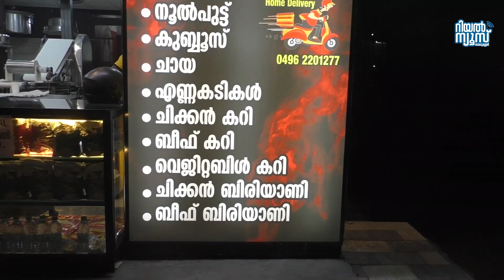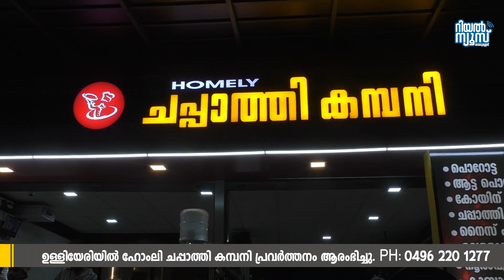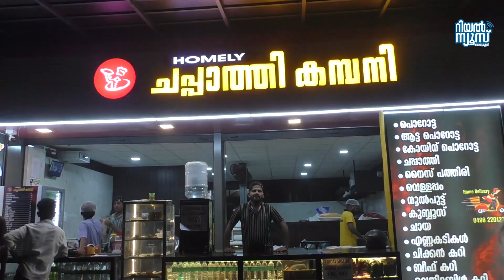ഉള്ളിയേരിയില്‍ ഹോംലി ചപ്പാത്തി കമ്പനി പ്രവര്‍ത്തനം ആരംഭിച്ചു.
വ്യാപാരമേഖലയില്‍ അനുദിനം വികസത്തിലേക്ക് കുതിക്കുന്ന ഉള്ളിയേരിയുടെ ഹൃദയഭാഗത്ത് ശാദി  ഗോള്‍ഡിന് മുന്‍വശത്താണ്  ഹോംലി ചപ്പാത്തി കമ്പനി പ്രവര്‍ത്തനം ആരംഭിച്ചിരിക്കുന്നത്.
നമ്മുടെ സ്വന്തം  ഭക്ഷണവിഭവങ്ങള്‍ രുചികരമായും ഒപ്പം ലൈാവായും മിതമായ നിരക്കില്‍ നിങ്ങള്‍ക്ക് ഇവിടെ നിന്നും ലഭ്യമാക്കുന്നതാണ്.
പൊറാട്ട, കോയിന്‍ പൊറാട്ട, ആട്ട പൊറാട്ട, ചപ്പാത്തി, നൈസ് പത്തിരി, വെള്ളപ്പം, നൂല്‍പ്പുട്ട്, കുബൂസ്, എണ്ണക്കടികള്‍,  തുടങ്ങിയവയും
ചിക്കന്‍കറി, വെജിറ്റിബിള്‍ കറി, ബീഫ് ഫ്രൈ, ചിക്കന്‍ ബിരിയാണി, ബീഫ് ബിരിയാണി തുടങ്ങിയ ഭക്ഷണവിഭവങ്ങള്‍ ഇവിടെ എല്ലാ സമയത്തും ലഭ്യമായിരിക്കും.
പാര്‍സല്‍ സൗകര്യത്തിന് പ്രത്യേകവിഭാഗം ഇവിടെ ഒരുക്കിയിട്ടുണ്ട്. ഒപ്പം പാര്‍ട്ടി ഓര്‍ഡറുകളും  സ്വീകരിക്കുന്നതാണ്.
ചപ്പാത്തി കമ്പനി ഗ്രാമപഞ്ചായത്ത്  പ്രസിഡന്റ് സി.അജിത ഉദ്ഘാടനം നിര്‍വഹിച്ചു. സാമൂഹ്യ-സാംസ്‌ക്കാരിക - രാഷ്ട്രീയ-കലാ രംഗത്തെ പ്രമുഖര്‍ പങ്കെടുത്തു.